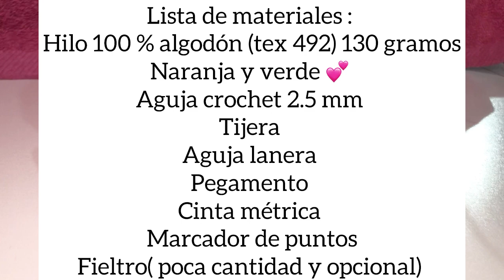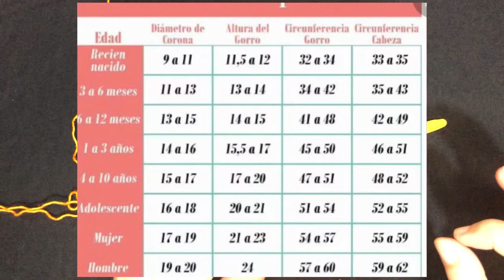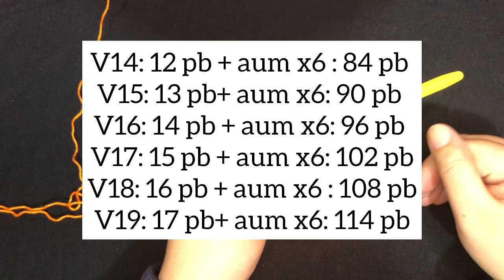Gorro calabaza en crochet | Tutorial paso a paso, guía de todos los tamaños 🎃♥️